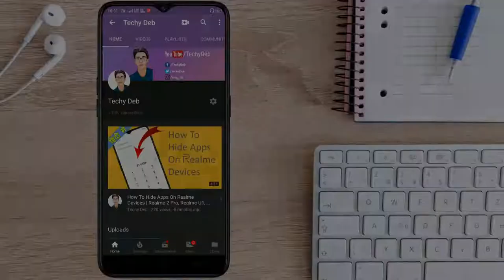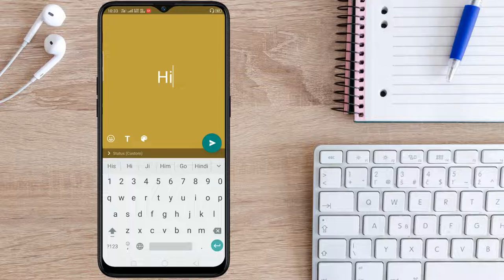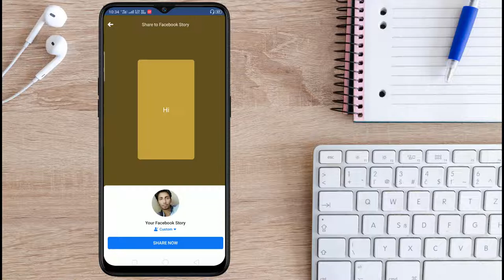New Feature Added On WhatsApp | Share WhatsApp Status On Story 🔥🔥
Hello dosto. WhatsApp par ek naya feature aA chuka hai. Ab ap whatsapp status ko share kar payenge dusri jaga par. Details janne ke liye video ko jarur dekhe.

Update: Direct share Option chale jane ke baad vi ap three dot ke upar tap karke status ko facebook ya fir koi aur jaga share kar payenge.